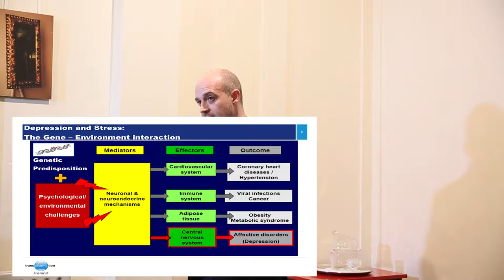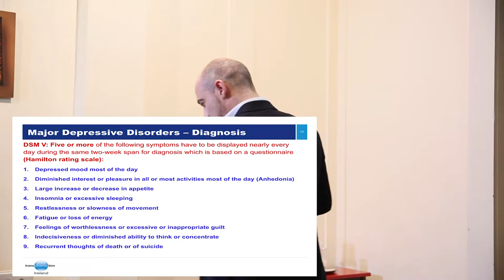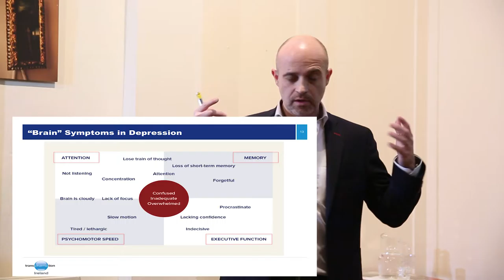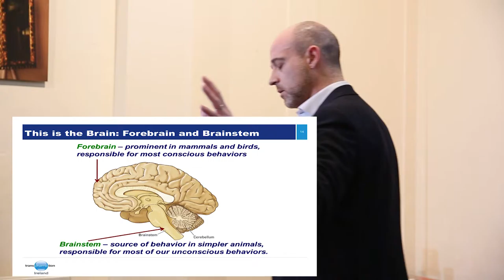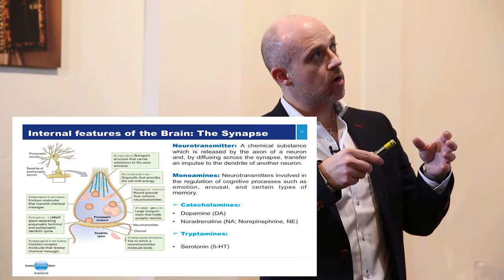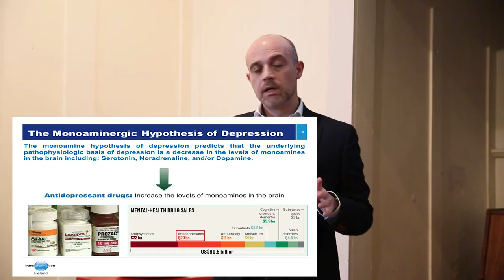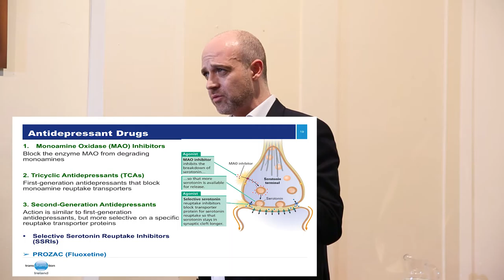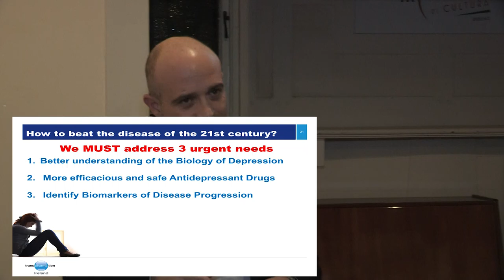The Neurobiology of Depression: How to beat the disease of the 21st century? - Part II: Neurobiology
The Neurobiology of Depression: How to beat the disease of the 21st century?

Part II: The Neurobiology of Depression

Transpharmation Ireland’s Dr. Max Bianchi (General Manager and Scientific Director) gave a lecture at the Italian Institute of Culture (IIC) in Dublin about the Neurobiology of Depression, with the aim being to facilitate the public’s understanding of depression.

In Part II, Max focused on the neurobiology of depression, where he took a more academic approach focusing on the anatomy and physiology of the human brain. He also explained what may trigger depression, how depression is diagnosed, what the current treatments are and their limitations. This video is recommended to Max’s students of module PG1004 Human Health and Disease at Trinity College Dublin.

The lecture was divided into three main parts:
Part I: "History of the Black Dog"
Part III: "Research at Transpharmation Ireland Ltd."

Part III will follow in the next weeks.

We would like to thank all of the people who collaborated and made this video possible:

The staff of the Italian Institute of Culture Dublin and it’s Director Renata Sperandio

David Halpin for accepting the invitation to play those very difficult pieces by Nick Drake and, most of all, for giving them back to us with such a great performance.

Paul Sharp, Conan Doyle and Federica Maran for the recording and editing of the videos.

The Transpharmation Ireland Ltd. team for their hard work and dedication.